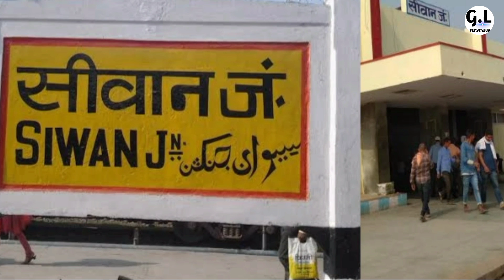Guddu rangila ka ghar | डायमंड स्टार भोजपुरी सिंगर गुड्डू रंगीला का घर कहां है